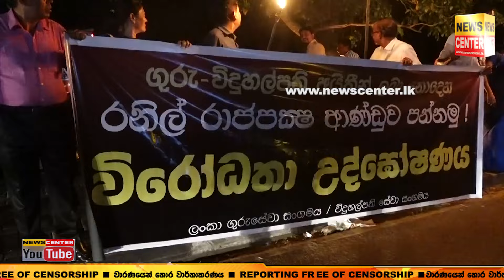ගුරු විදුහල්පති අයිතිවාසිකම් දිනා ගන්න මහ රෑ කොට්ටාවේ පන්දම් විරෝධතාවක්|පාරට බැහැලා දාපු සද්දේ මෙන්න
මහ රෑ කොට්ටාවේ පන්දම් විරෝධතාවක් | ගුරු විදුහල්පති අයිතිවාසිකම් දිනා ගන්න පන්දම් අරගෙන පාරට බැහැලා දාපු සද්දේ මෙන්න | විරෝධතාකරුවෝ රනිල්ගේ රෙදි ගලවයි